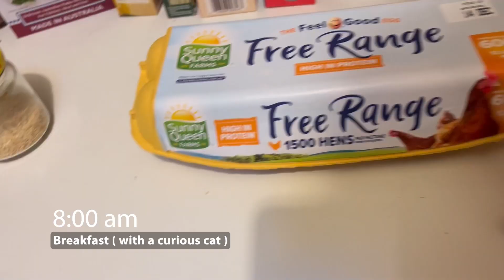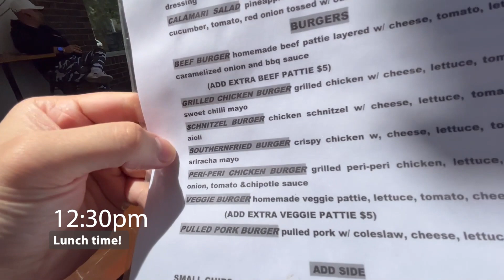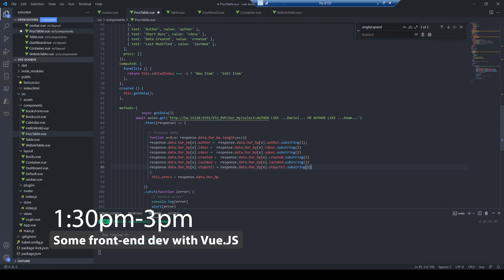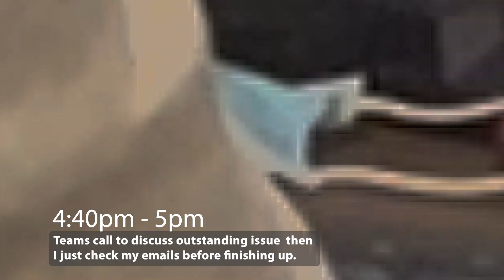A REAL day in the life of a Software Engineer / Support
Hey all! Today I'll be showing you a little bit of an insight into my everyday life as working in the role of a software engineer / support. With the changes in the world recently I've had the opportunity to be working from home full time (which I dont mind) and this shows for the most part how my every day generally goes. Unfortunately at the time of making this video I'm working on a project using a lot of SQL and as such I can't really show that onscreen due to it displaying some sensitive information but you'll get the general gist of it.

If you enjoy the video dont forget to sub and share and maybe drop a comment if you're in the same industry and this is some what similar to how your day goes?

📧 Weekly mail dedicated to solo devs looking to make it